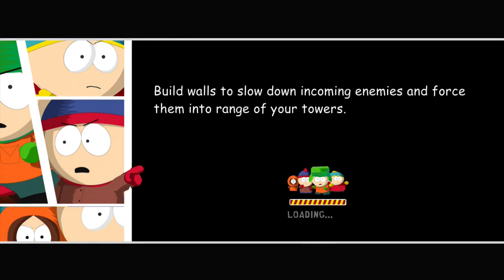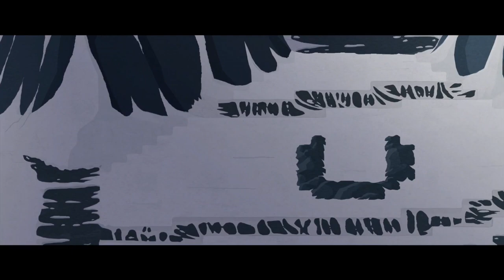South Park Let's Go Tower Defense Play! - Full Walkthrough [HD] (Xbox 360)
Name: South Park Let's Go Tower Defense Play!

Description: Play as Stan, Kyle, Kenny, Cartman, or any number of your favourite South Park characters in South Park Let's Go Tower Defense Play! It's the fast-paced action/strategy game, where you play to save the town of South Park. Combining snowball-throwing action with tower defense strategy, the game is designed for players of all skill levels. Unlock special content and new characters throughout the game for your in-game scrapbook. Play locally with up to four players or team up on Xbox LIVE in the story-based campaign or the extra-demanding Challenge levels.

Level 1 - Stan's House: 0:00
Level 2 - Elementary School: 7:28
Level 3 - Kenny's House: 17:59
Level 4 - Butter's House: 37:31
Level 5 - Hell's Pass Hospital: 51:00
Level 6 - Stark's Pound: 1:06:50
Level 7 - 6th Grade hangout: 1:22:40
Level 8 - Great Wall of South Park: 1:38:38
Level 9 - South Park Docks: 2:03:18
Level 10 - Mountain Pass: 2:19:38
Level 11 - Downtown: 2:47:45